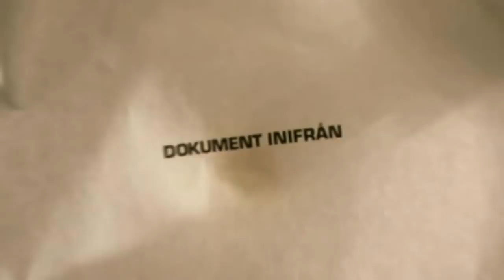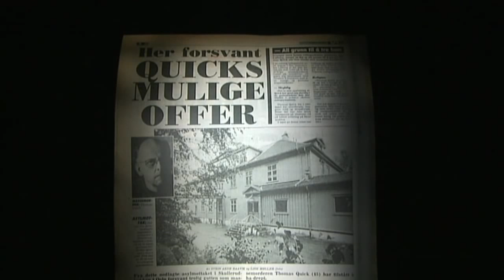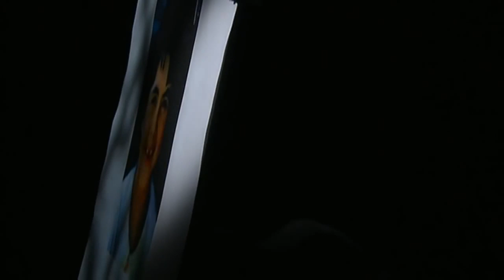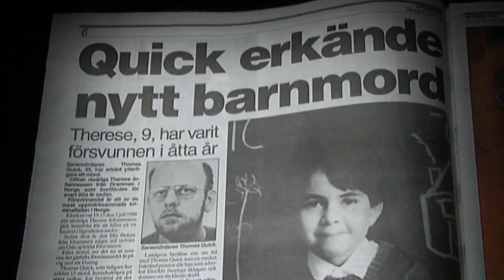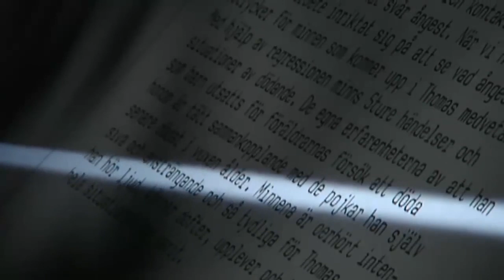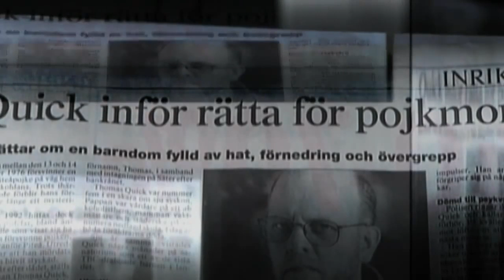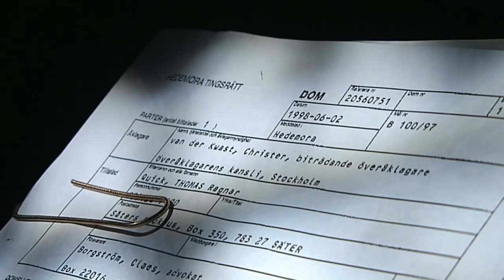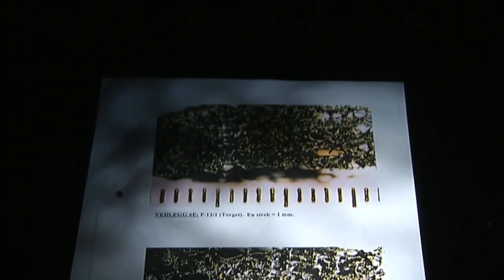Thomas Quick – att skapa en seriemördare del 2 Dokument inifrån SVT (2008)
Thomas Quick att skapa en seriemördare, Hannes Råstams dokumentär som i förlängningen fick Quick frikänd. Del 2 av 2.